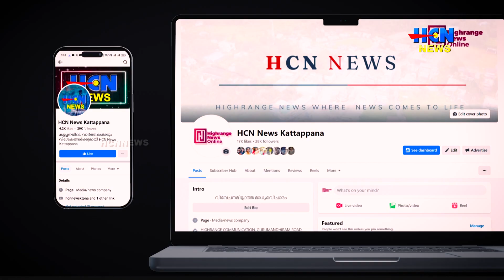അഞ്ചുരുളിയെ അധികൃതർ അവഗണിക്കുന്നതായി പരാതി.